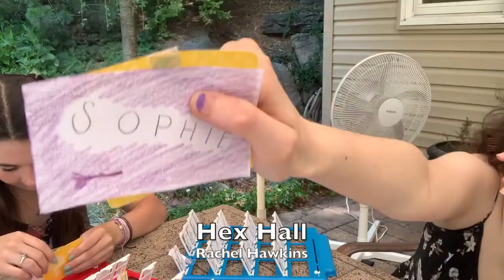Guess Who - Book Character Edition!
We saw this trend on tik tok and thought that it would be so fun to do it with book characters. We have a shadowhunters themed one and another one with characters from a bunch of different books.